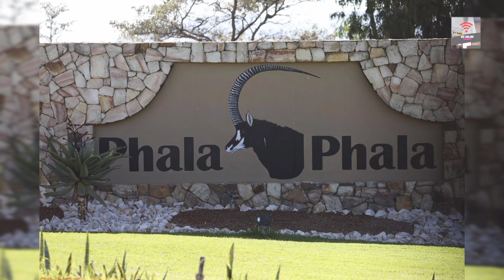Ramaphosa has a case to unswer, but he's refusing &forcing the Panel to stop 🛑 investigation